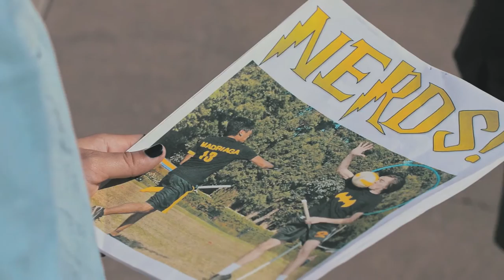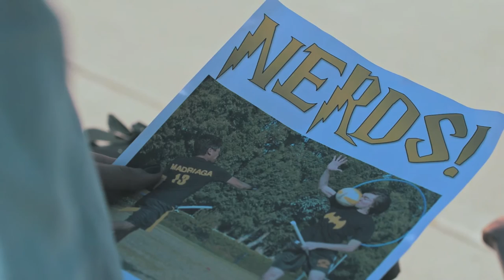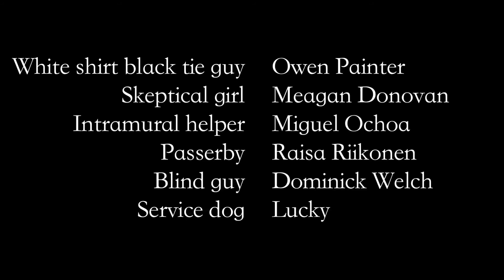This is How it Starts - A Short Film About Real Quidditch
A girl tries to convince college students to play real quidditch, but she has trouble getting them to see past the sport's nerdy reputation.